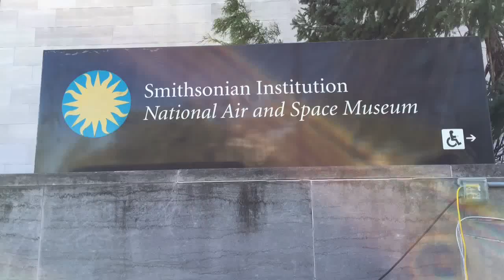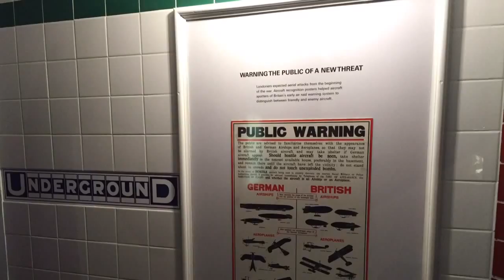Smithsonian Air & Space Museum-Washington,D.C.